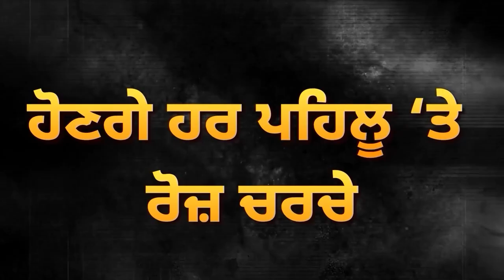Punjab‘ਚ President Rule ਦਾ ਸੱਚ? Governor ਦੀ Letter ‘ਚ ਅਜਿਹਾ ਕੀ? ਵੱਡੇ ਖੁਲਾਸੇ | D5 Channel Punjabi